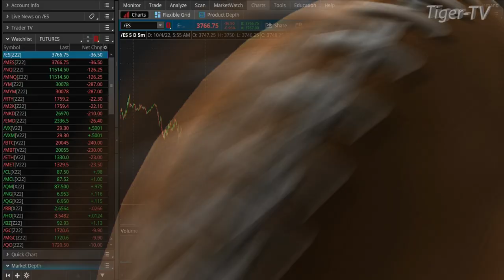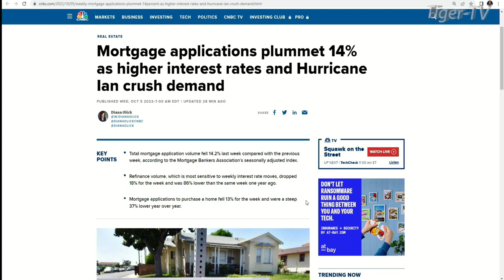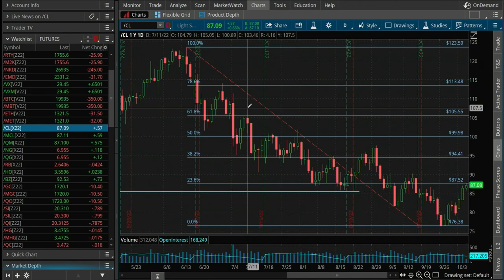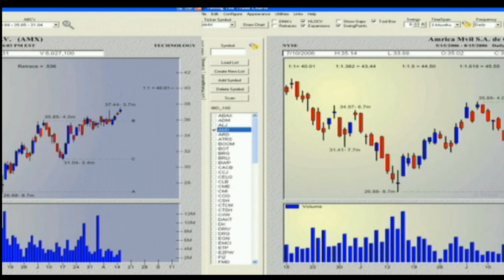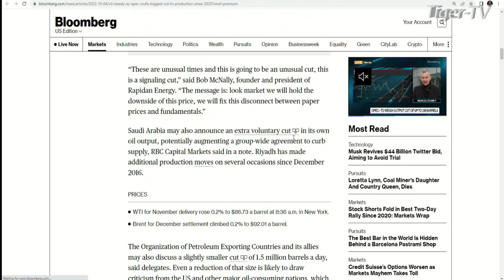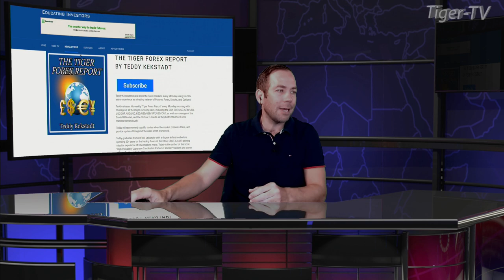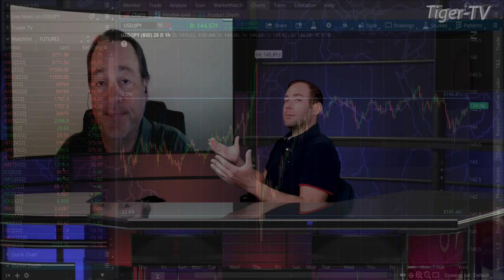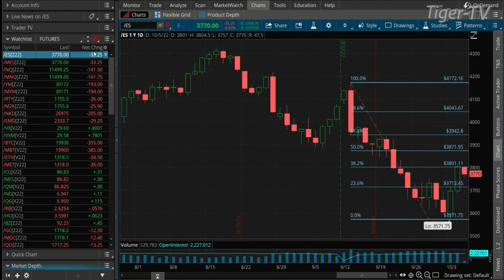October 5th The Morning Market Kickoff with Tommy O'Brien on TFNN - 2022